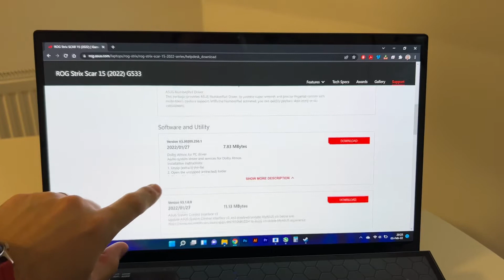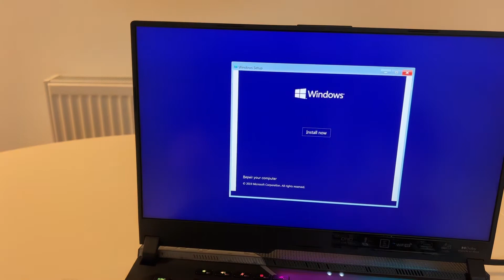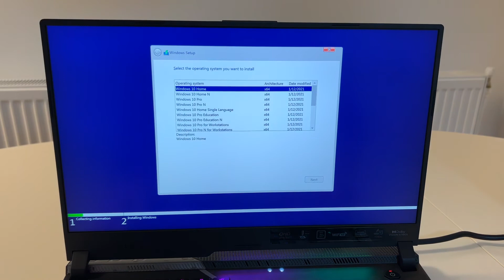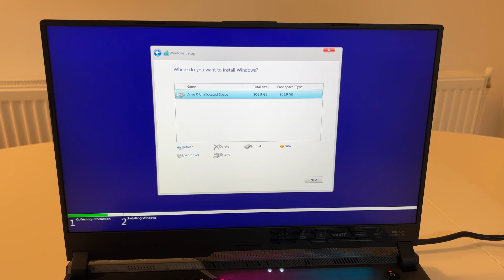No SSD Storage Drive on Windows Installer - Asus Laptop Driver Issue - How to Fix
This is a quick tutorial on how to fix the No SSD Storage Issue on the Windows Installer, telling that there is no starage device driver.
This Issue is for the Asus Laptops using the Intel technology.

Just extract the contents on the usb flash drive and then restart your installation process.
Be sure to check the settings in BIOS.

Specs for the laptop in the video:

Asus ROG STRIX SCAR 15 G533ZW Gaming Laptop
CPU: Intel Core i9 12900H Alder Lake, up to 5Ghz
Display: IPS 15.6", WQHD 2560 x 1440, 240Hz
Memory: 32GB RAM DDR5, 2 slots
Storage: 1TB SSD, PCI-E M.2
Dedicated GPU: Nvidia RTX 3070 TI ( 150W Total Graphics Power, Hynix Memory )